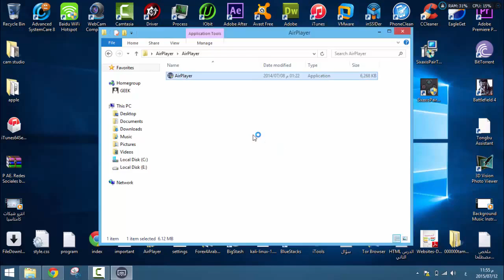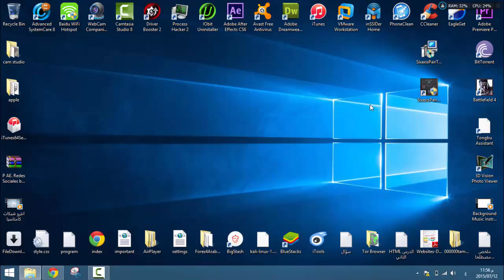إظهار شاشة هاتفك الأيفون في الحاسوب بدون جلبريك